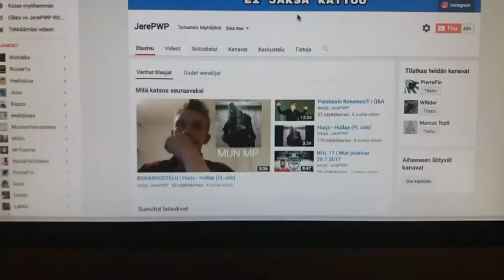TULEVAT MUSIIKIT TULEVAT TÄLLE KANAVALLE